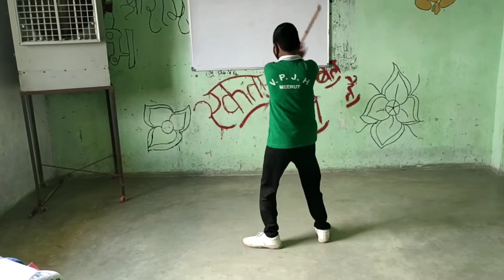लाठी चलाने का अभ्यास करते हुए || Lathi chalana sikhe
Doston is video mein ham aapko batane Wale Hain Lathi chalane ka abhyas karte hue.

What are the benefits of Uttana Padasana?
How do you do Uttana Padasana?
What is the other name of Eka Padasana?
What is Hastapadasana?
Weight loss exercise at home for women.
How can I lose weight in 10 days?
How can I lose 5kg in 5 days?
How can I reduce my weight naturally?
How can I reduce weight in 7 days?
How can I lose 5 kilos in 3 days?
Can we reduce breast size?
How can I lose my stomach fat?
How many calories is 1 kg?
Is it possible to lose a kilo a day?
How can a girl lose weight fast?
What are the 9 Rules to lose weight?

VIDEO SEO:--
कमर को पतला और सुडौल बनाने के लिए जबरदस्त Exercise,